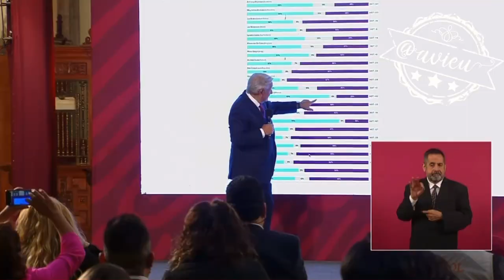El Reforma ya tiene información que los amparos interpuestos en el tramo 5 del TrenMaya no proceden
El Reforma ya tiene información que los amparos interpuestos en el tramo 5 del TrenMaya no proceden y los jueces nos están dando la razón 🦆, “somos perseverantes y no van a frenarnos, no vamos a detener la obra”